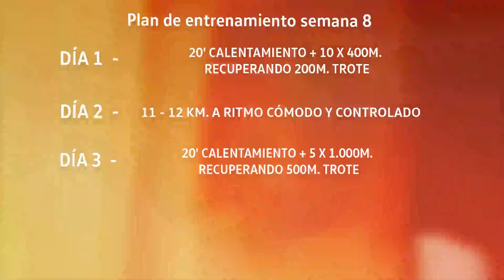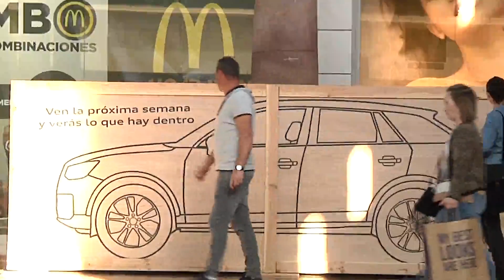Reto Astur Wagen #08